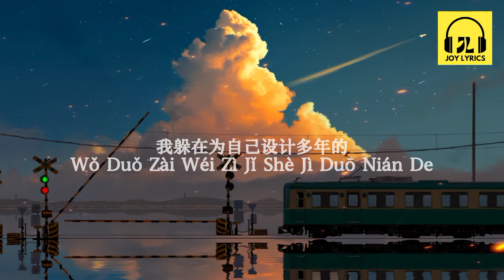Feng Suo Xian 封锁线 — 謝春花 [ 动态歌词 Pinyin Lyrics ]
封锁线

演唱者：谢春花
作词：马条
作曲：马条
编曲：牛子健
吉他：牛子健
和音：付垚
混音：吴超雄
音乐总监：黎偌天
专案督导：徐燕
文案及发行统筹：Cherry
市场及行销统筹：艾文琳
版权协力：任振宇、王琳、付垚
版权管理方：索尼音乐版权代理（北京）有限公司
出品：索尼音乐版权
总监制：索尼音乐版权

我躲在为自己设计多年的阴影里

从未曾奢望有谁能打得开

然而你划破沉寂出现在我眼里

从我的封锁线进入我的心

你还懵懂在初开情窦

却不领悟我情迹班驳

只是在任性地撒著娇

在我垂暮的心灵湖泊

倒映你天真灿烂的笑

你叫我如何能走得掉

啦啦

深陷在爱情的泥沼

啦啦